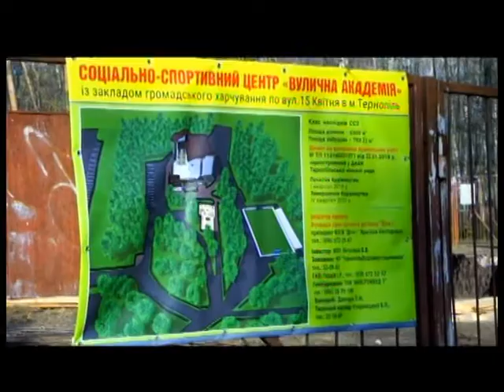Тема дня - Будівництво в парку Національного Відродження